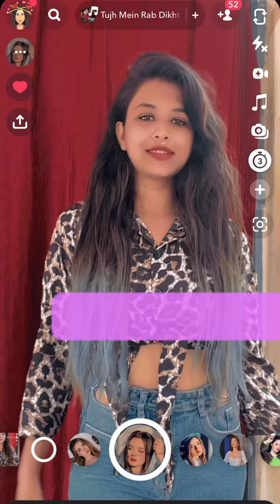DP or Profile Picture Poses | Snapchat Hide Face Poses | Poses with Phone | Selfie Poses for girls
SONG CREDITS - Trending Buddy [NCS]
SONG Name - Guru Randhawa Songs Mashup